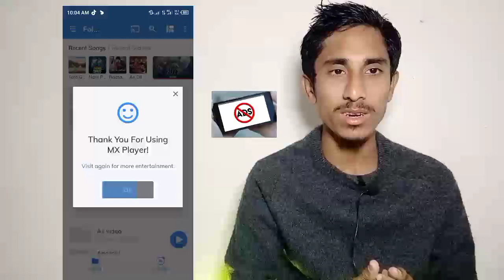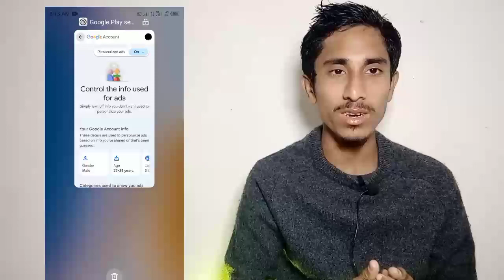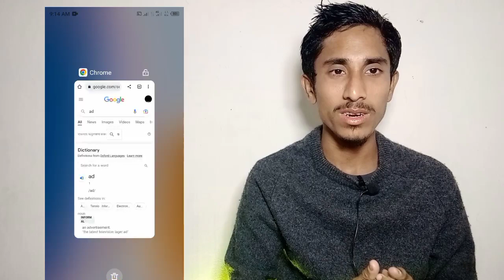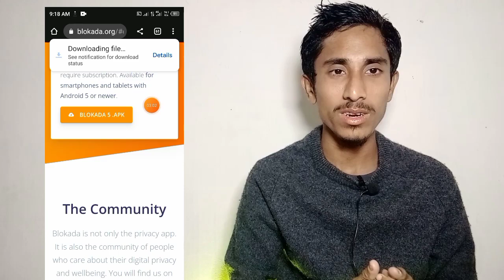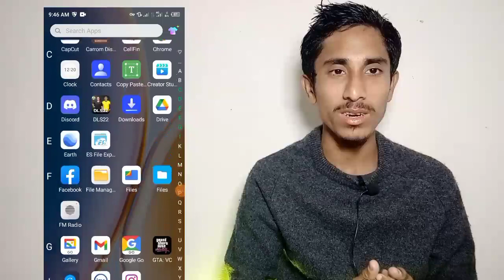বন্ধ করুন স্মার্টফোনের বিরক্তিকর অ্যাডস । How to Block Ads on Android 2023 | Oliur360